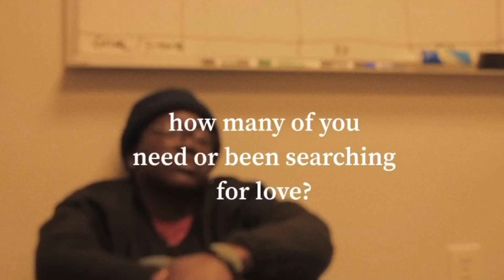we want His love. | music video. a true story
we want His love by IfeWinz
~no, not streaming on platforms right now~
For a while now, crying out to God and shouting His beautiful and Powerful name saying, “Jesus ,Jesus!” has become the norm a bit more than usual. Kneeling down, secluding & isolating myself from others and just talking to God is so normal and essential as we walk in faith with God. What do I talk to God about? Man!! Let me tell you! EVERYTHING! From my feelings about a guy I might like , to my artistic projects, to understanding His written Word in scripture, to comprehending why life outside my body looks this way.
There are 3 concepts here I would like to address from this music video, even though it is aesthetically pleasing.❤️
1. Why don’t we do this ? Why don’t we talk to God like he’s one of our closest friends, homies, or  family members? In Psalm 95:6, it says, “oh come, let us worship and bow down; let us kneel before the Lord, our maker!” As we bow down in full admiration, there’s this overall peace and comfort Jesus surpasses over our hearts channeling our minds to know that He has arrived and He is listening. Don’t be afraid to cry to God
2. His Word says in 1 Peter 5:7, “Cast your worries and cares to God, for he cares for you. Peepz, lets dig deep into our hearts and ask the Holy Spirit to scan our hearts and reveal to us why we don’t trust God with our challenges, our worries, our fears, our depression, our financial stagnancy, our academic weakness,etc. We sit around pondering into secondary help like music, nature, people, movies to satisfy our lack of joy, but when it comes to God..oh nah! We don’t want to hear it! God has always been our DAY 1 because He is the beginning and the end. He knows your end, so call on Him through your storms and even through the praise!
3. Lastly, Jesus is love. 1 John 4:16, which says, “So we have come to know when to believe the love that God has for us. God is love, and whoever abides in love abides in God, and God abides in him.” At the end of the day Peepz, this “love” that we primarily search for in individuals and possessions of the world, they are temporary. Your first love should be God! Periodt!